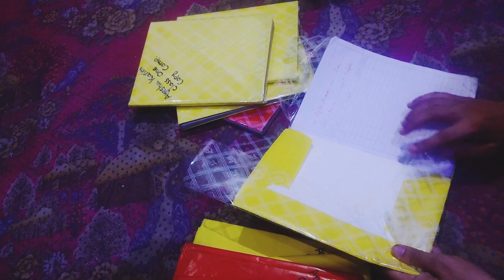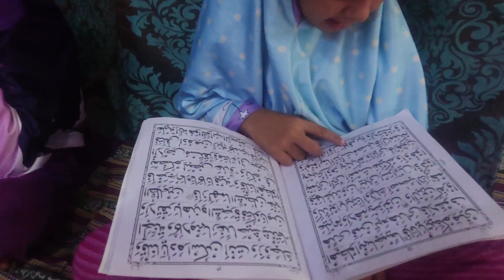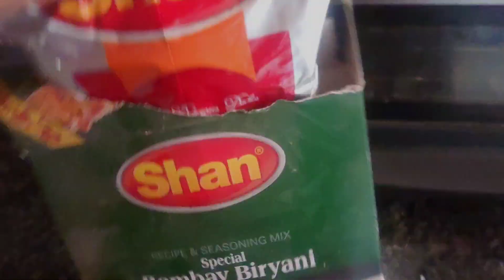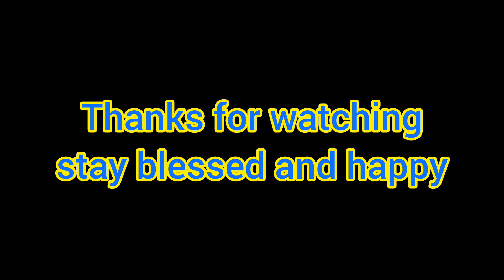back to school | middle class muslim family daily routine | first day in school | life in pakistan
Morning routines: how people start their day, what they eat for breakfast, when they wake up, how they get ready for work or school, etc.
Work, family, routine, job, responsibilities, commute, leisure, social activities, budgeting, health, education, aspirations, balance. village life vlog, pakistani family vlog